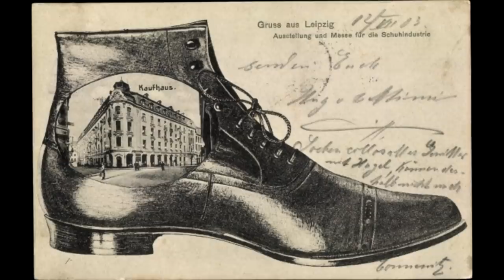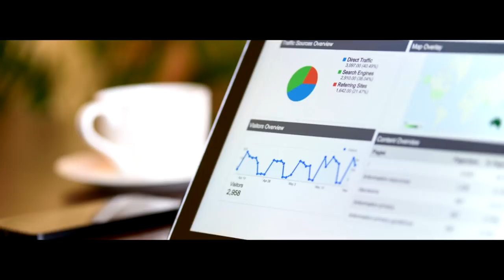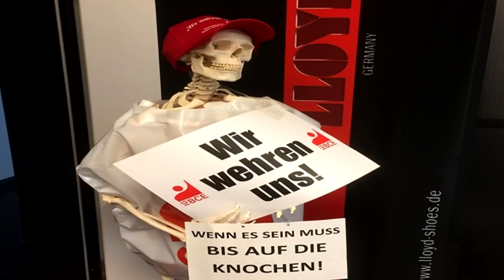👞 Поговорим об обуви и перспективах России.👠